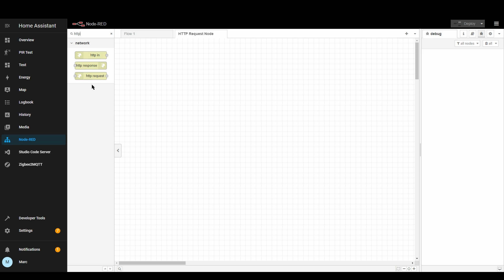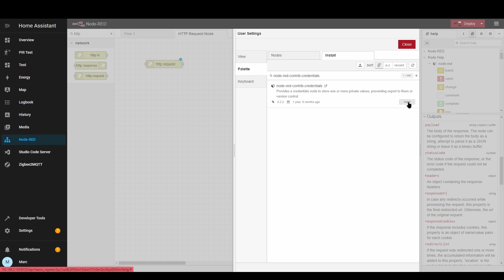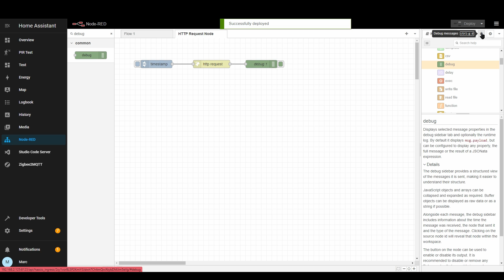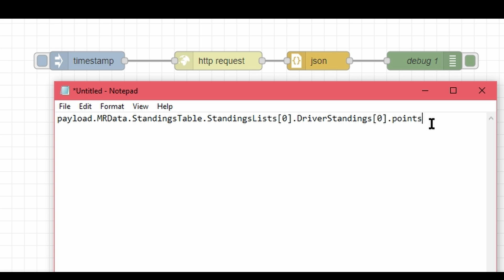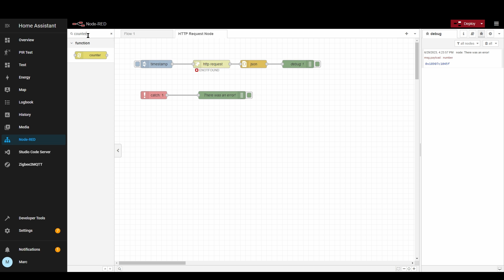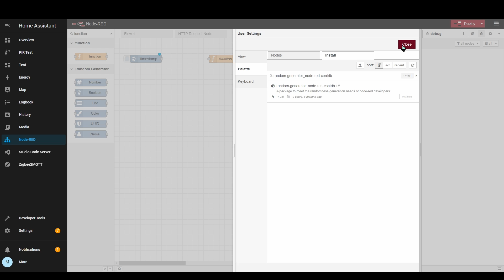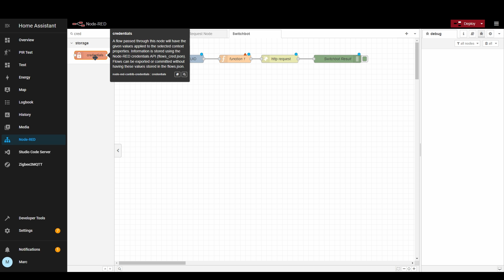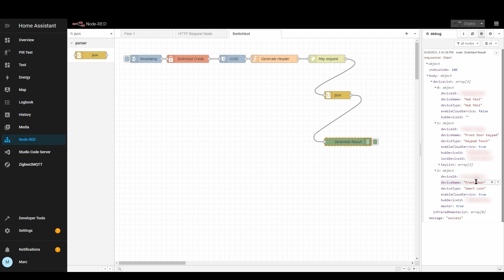Make API Calls with Node-RED | Tutorial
A tutorial on how to make API calls in Node-RED using the HTTP Request node.

We explore the flow of making http web requests with and without authentication.

Examples include calling a freely available Formula 1 API, as well as the official Smart Home SwitchBot API.

Node-RED Palettes installed:

node-red-contrib-credentials
random-generator_node-red-contrib

00:00 Intro
00:24 HTTP Node Explained
02:50 Install credentials palette dependency
03:35 Formula 1 API Example
10:07 SwitchBot API Example
15:34 Wrap-up